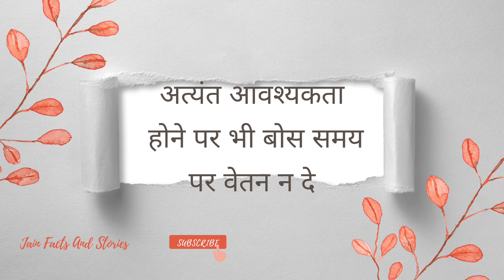अत्यंत आवश्यकता होने पर भी बॉस समय पर वेतन न दे |Motivational Stories|Jain Facts And Stories